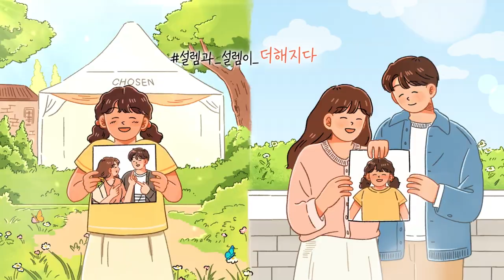월드비전 초즌(Chosen) 아이의 선택 _"설렘을 더하다"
나에게도 설렘이 찾아올까요? 💗💗💗

한 장의 사진으로 시작하는 특별한 만남!
초즌(Chosen), 아이의 선택 🙋

지금까지 후원의 과정에서 선택의 기회가 없었던 아이들에게
내 사진을 보내 선택의 기회를 선물합니다.
이제 아이들이 후원의 주인공입니다! 🙌🙌

아이들의 순수한 눈빛과 손길로 선택 받는 설렘을 경험해보세요! 💌

[BGM] ✔ 어떤 사람이 좋아 by Hiei And Bini
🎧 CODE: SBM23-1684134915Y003